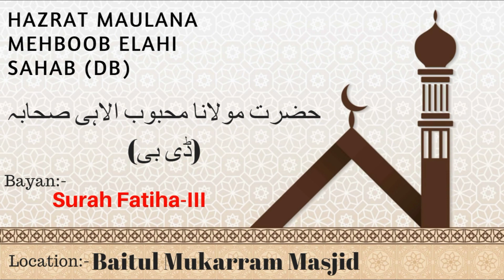Surah Fatiha III | Hazrat Maulana Mehboob Elahi Sahab (Db)